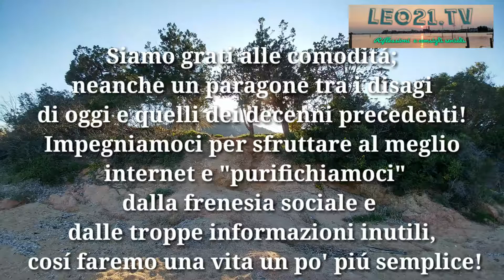Spiritualità e tecnologia:quando si integrano e quando no? Motivational video leo21.tv#48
Vediamo insieme alcune considerazioni sulla tecnologia nel contesto dell'evoluzione spirituale: vanno d'accordo o si negano a vicenda?
Se ti fa piacere dare un contributo, oltre ai miei libri che trovi digitando il mio nome su kobo, amazon, google libri, ibs...puoi fare un'offerta con Paypal al link
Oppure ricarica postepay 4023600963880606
Grazie!